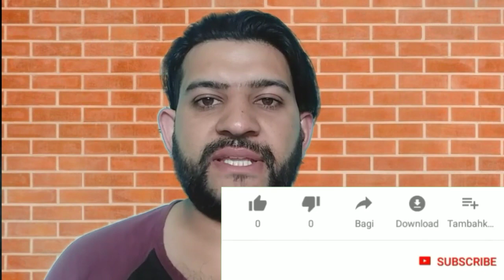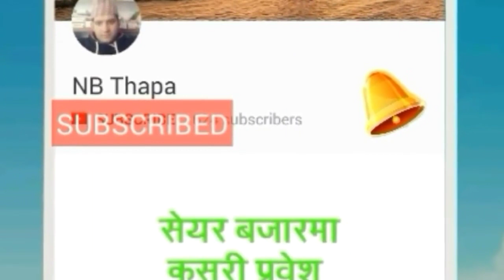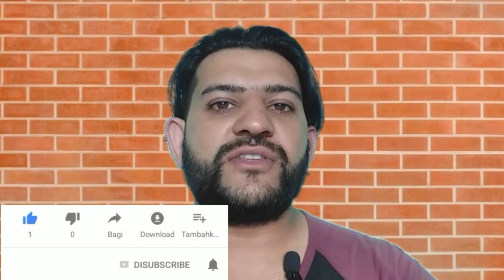बिमा बारे 2 भ्रम // NLIC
धन्यवाद।